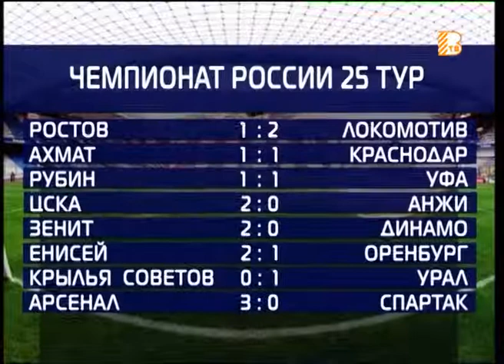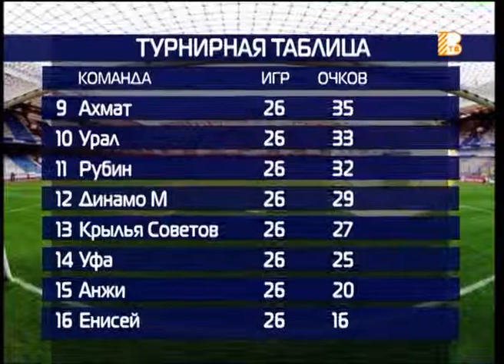"Все грани мяча" от 30.04.2019